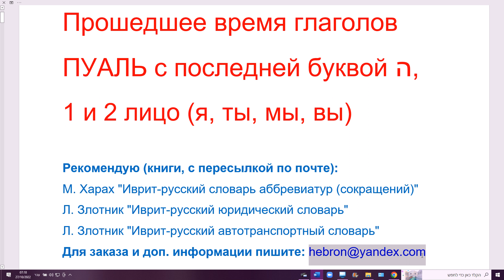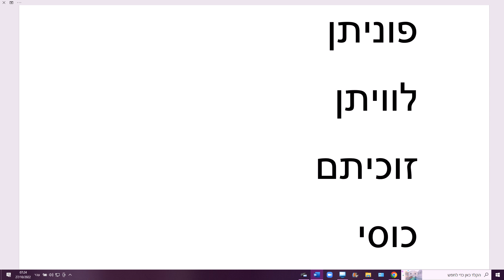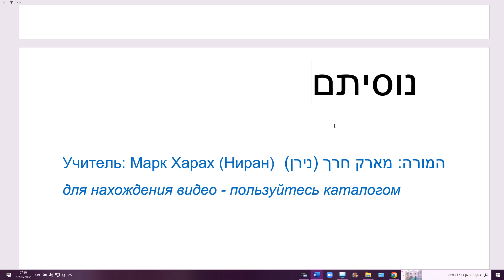1522. Прошедшее время глаголов ПУАЛЬ с последней буквой корня hэй, 1 и 2 лицо (я, ты, мы, вы)